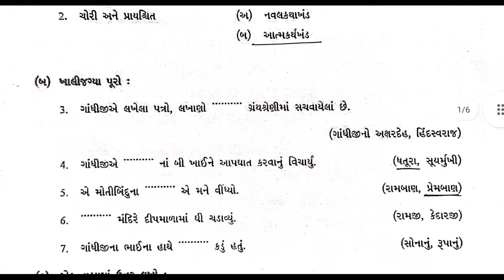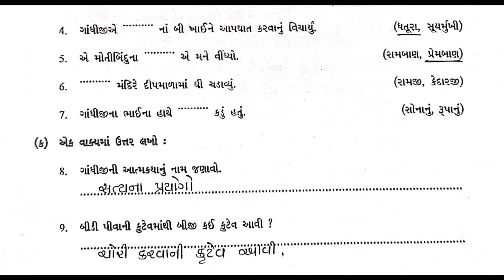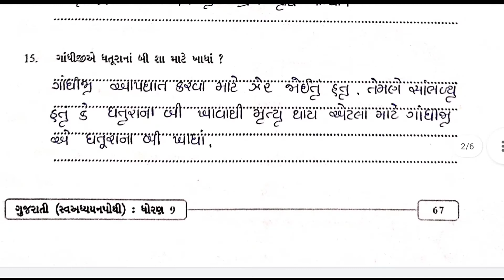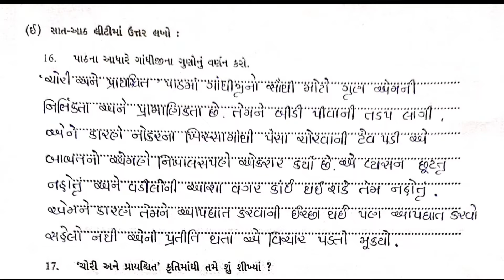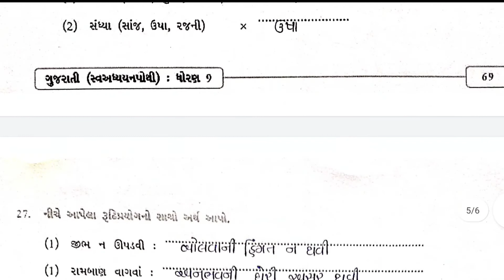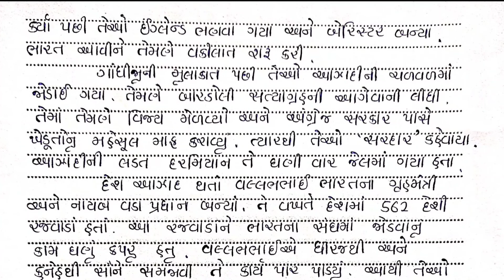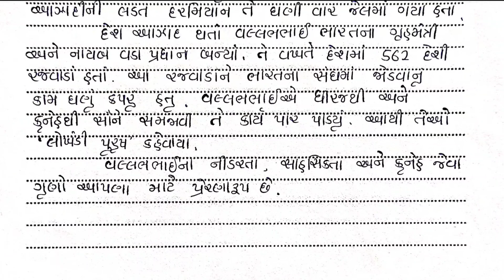std 9 sva adhyayan pothi path 2 solution | dhoran 9 sva adhyayan pothi solution